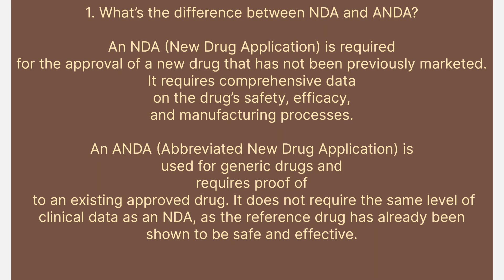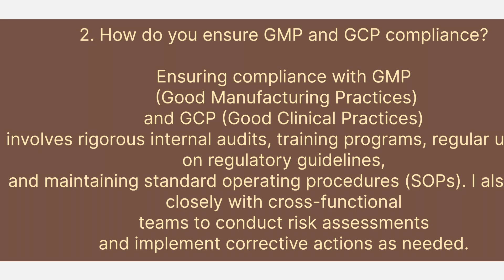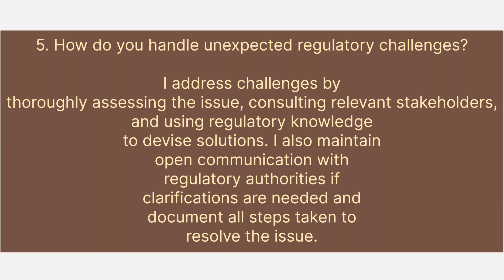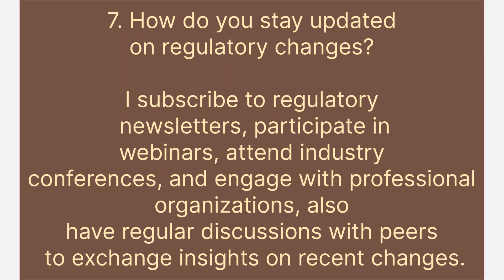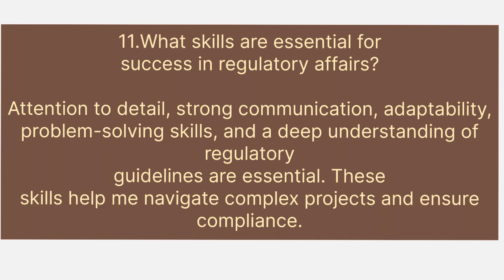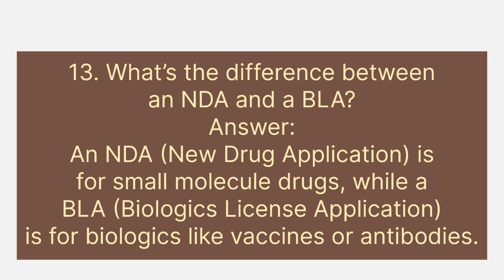Most frequently asked Interview questions answers for drug regulatory affairs job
Hello everyone in this video I explain latest interview questions for drug regulatory affairs which will be helpful to fresher and experience as well

If you want to build your career in drug regulatory affair then you can join our ‘3 months certification course in drug regulatory affairs’

Happy to announce 3 months online certification course in Drug Regulatory affairs batch 9
Fill this googleform to know more

Syllabus
Topics covered
Class 1
i)Introduction
ii)Definition, Rationale, iii)Roles and responsibilities
Class 2
 i)How Regulatory Affairs works in Pharmaceutical Company
ii)Different Regulatory Authorities
iii)Innovator and Generic Drugs
iv) Drug development process
Class 3
i)Different guidelines used in Regulatory work.
Class 4
i) ICH Guidelines
 In depth Quality guidelines and Overview of Safety, Efficacy and Multidisciplinary guidelines
Class 5
CTD Structure
In depth Module wise content detailing
Class 6
i)ACTD Structure
 In depth Part wise content detailing
ii) Difference between CTD and ACTD
Class 7
 Dossier filing process for Europe, USA and Rest of world market
Class 8
Different types of documents required for Dossier preparation and their explanation
Class 9
 Post approval process: Variations and Renewals
class 10
Overview of medical device regulatory
Class 11
Overview of Clinical Trials and their phases, Pharmacovigilance, PSUR
Class 12
 Frequently asked interview questions with answers

Timing for class
1 pm to  3pm (2 hours weekly on Saturday and Sunday)
All classes are virtual through Zoho
Course will starts from 8 december 2024 onwards

Benefits
1)You will get certificate from ISO certified organization
2)You will get lifetime free counselling from our side
3)Recorded lectures
4)swot analysis,mock interview,skill improvement

Who can ENROLL
Anyone who wish to learn Drug Regulatory Affairs from science background
offer price-7999/- till 30 November 2024

Or
Pay online via gpay/phonepay/paytm to 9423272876

After payment share screenshot to 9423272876 via whatsup

After payment from any above mentioned way you will get confirmation email.
You will be added to Whatsup group one day prior to Class 1
All admissions opens till seats fulfilment (40)

1) Which certification we get after this course
Answer- You will get certification of course completion  from Global Pharma Academy which is ISO and MSME certified
2) Details about Global Pharma Academy
3) can we pay fees in installment
Answer- Yes you can pay fees in two installments
4) Is this course is for freshers or experience people
Answer- This course is ideally created for freshers and early level experience student
5) Can i get help for placement after this course
Answer- We will help to prepare for interview and also work on soft skills so that you can give your best during actual interview
6) How many seats are there
Answer- 40
7) Can i get recording of class
Answer- Yes, you can get live class and recording as well
8) can I access this class from mobile also?
Answer-Yes you can
9) which job i can get after this course
Answer- You can get opportunities as drug regulatory affairs specialist/associate/trainee
10) In which companies i can get job after this course
Answer- In CRO (Contract research organizations), healthcare IT, corporate offices of manufacturing companies
11) In which location i can get job after this course
Answer- We can provide opportunities all over india, mostly jobs available in metro cities and industrial area
12) How much package i can get after this course in job
Answer- Package will be differ from company to company but average anyone can get 1.8-3.6 LPA in between